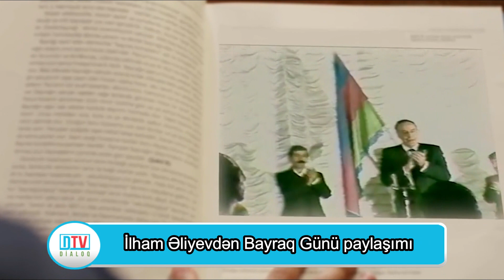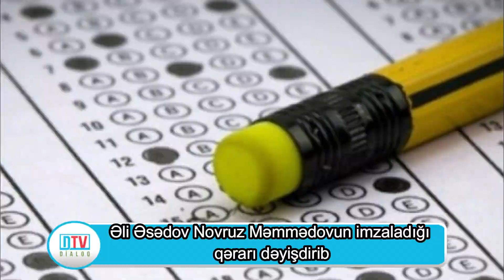Günün ƏN SON və ƏN VACİB XƏBƏRLƏRİ 08 11 2019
Xəbərləri ilk oxumaq üçün abonə olun!

Xəbərin mətni ⤵⤵⤵
► Mətn ◄